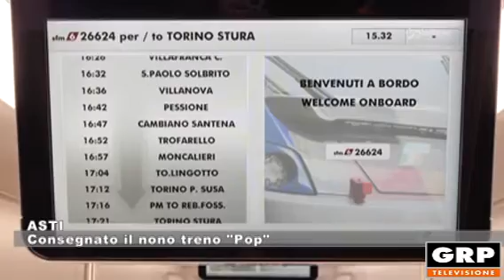Asti - Consegnato il nono treno "Pop" - 12.03.2021 - GRP Televisione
In anticipo sul termine stabilito dal contratto siglato tra Regione Piemonte e Trenitalia, è stata completata la fornitura dei nuovi treni Pop per il servizio ferroviario metropolitano, ma vediamo com'è andata.